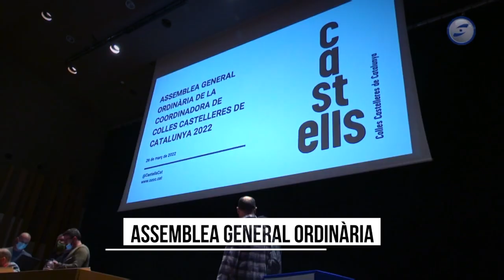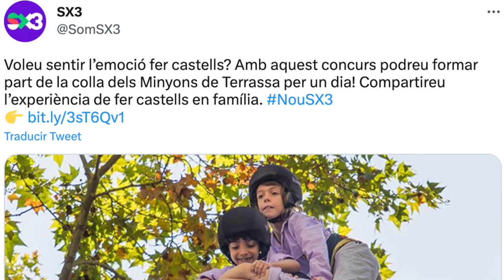Memòria audiovisual CCCC 2022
La temporada 2022 va començar amb una gran incertesa. Sortir de la pandèmia no ha estat gens fàcil pel món casteller i els primers mesos de l’any encara se’ns feia molt difícil veure la llum al final del túnel. Cada dia que passava sense fer castells eren temps que restàvem i que faria més complicat el retorn de les Colles del país. Hem estat de les activitats que més ha patit i que ha estat gairebé parada del tot durant dos anys sencers.